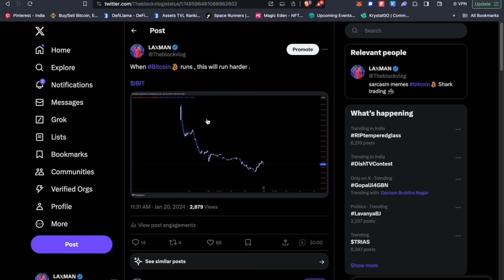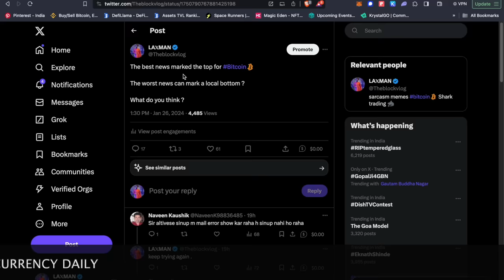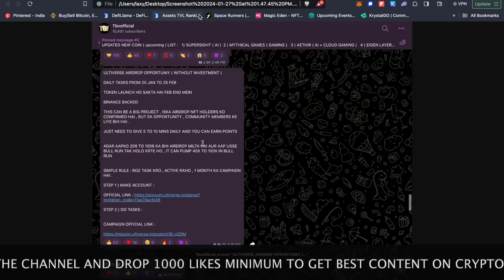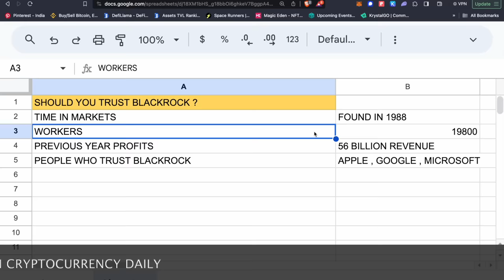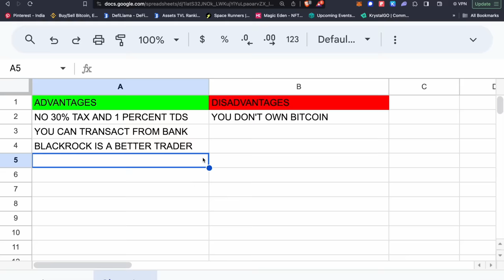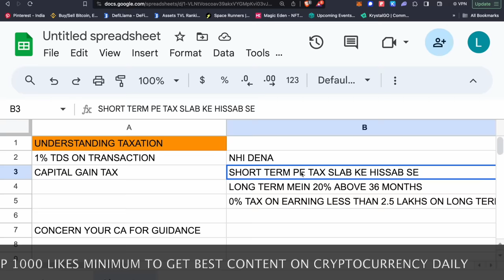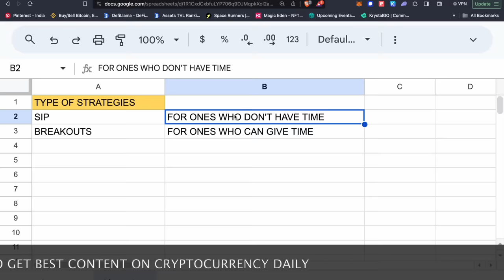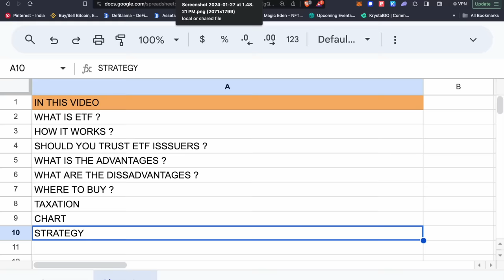BETTER THAN BITCOIN ? 🤯 | BLACKROCK BITCOIN ETF | HOW TO BUY FROM INDIA ? | BITCOIN ETF ANALYSIS